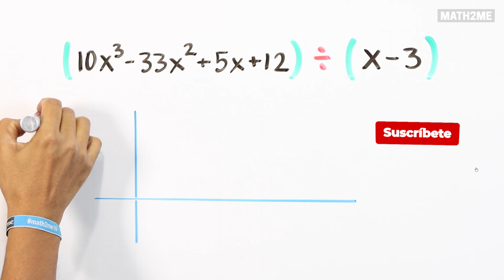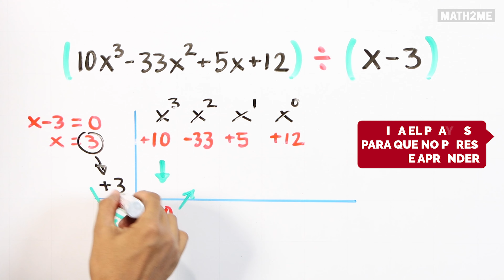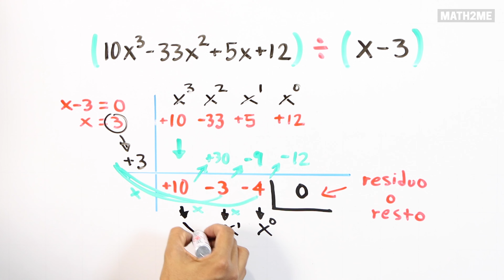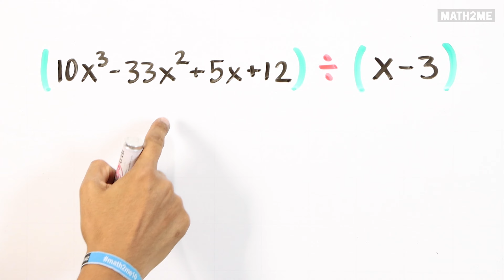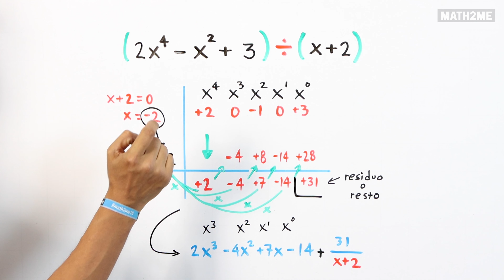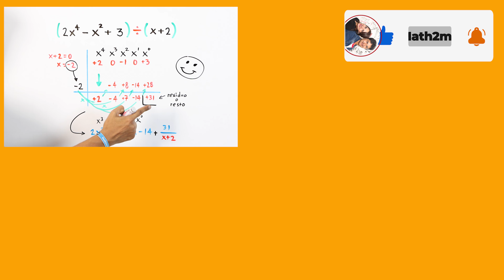REGLA de RUFFINI para dividir polinomios | Ejercicios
Aprende MATEMÁTICAS en tu TELÉFONO (videos + ejercicios)